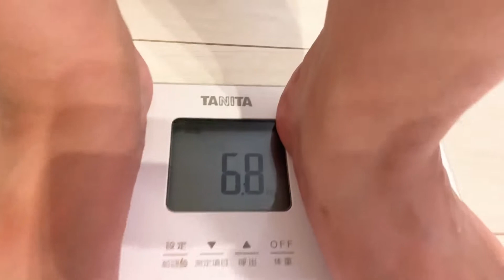物と比較してマイクロブタの大きさと体重がわかる動画【生後5ヶ月】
マイクロブタの大きさと体重を比べてみました。
我が家にぶひまるをお迎えしてから、３ヶ月が経ちました。

同い年のマイクロブタと比べて、少し小柄な女の子です。
ゆっくりと彼女のペースで成長中です。

マイクロブタを飼おうとしている方の参考になれば幸いです。

我が家にやってきたマイクロブタ
ぶひまるの成長記録

【性格】甘えん坊・寂しがり・マイペース・食いしん坊
食べることが何より生きがいな可愛い娘です。

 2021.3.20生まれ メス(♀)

It has been three months since we picked up Buhimaru. Compared to other micro pigs her age, she is a bit smaller. She is slowly growing at her own pace. I hope this will be helpful for those who are planning to get a micro pig.

A micro pig that came to our house
Buhimaru's Growth Record

She is a sweetheart, lonely, fast-paced, and a glutton.
She is a cute girl who lives for eating.

 She was born on March 20, 2021 and is female.